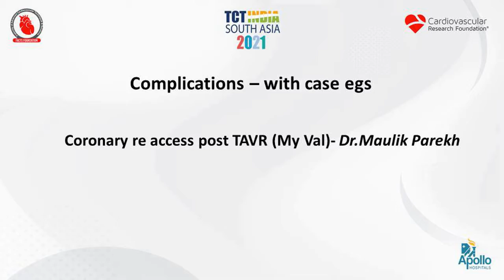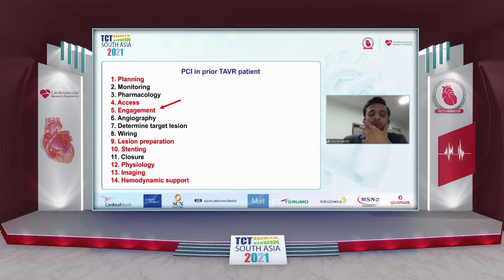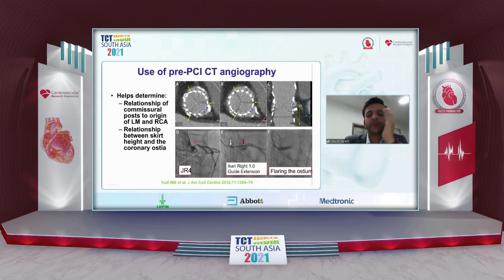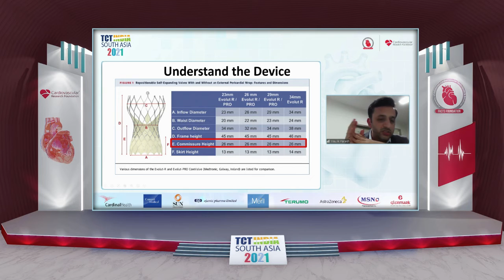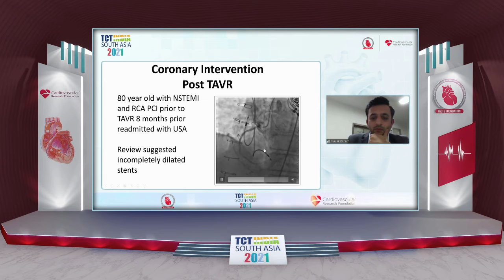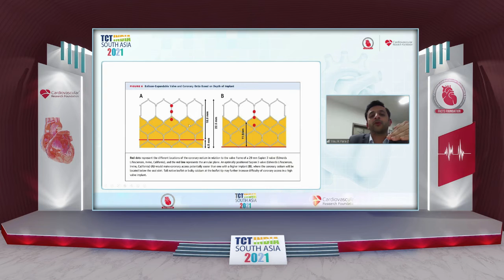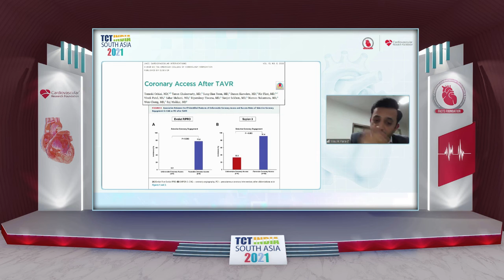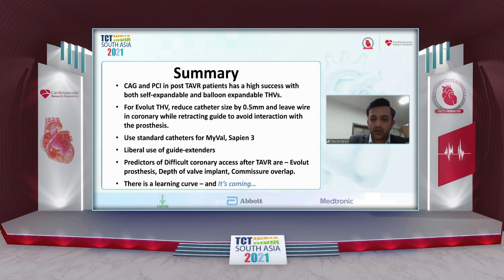TCT 2021 | Complications - with case egs | Dr Maulik Parekh | Arena 2 - Day 1